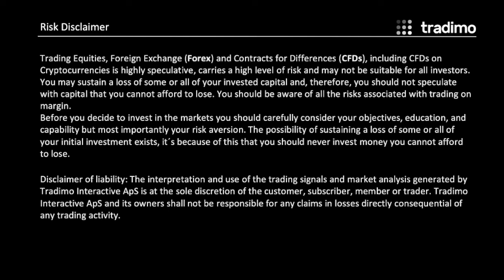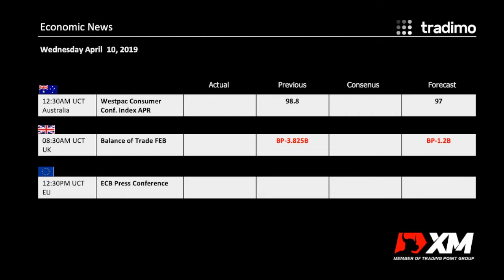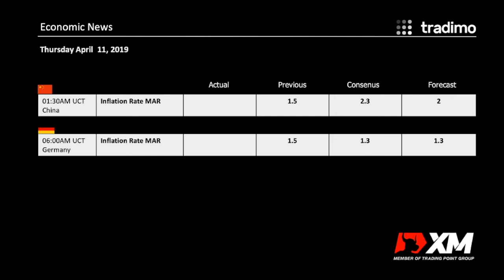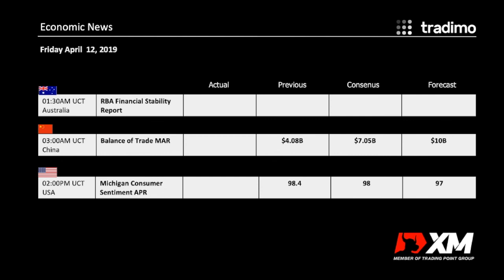| tradimo - Morning Call from April 10 till April 12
Morning Call and business News from April 10 till April 12